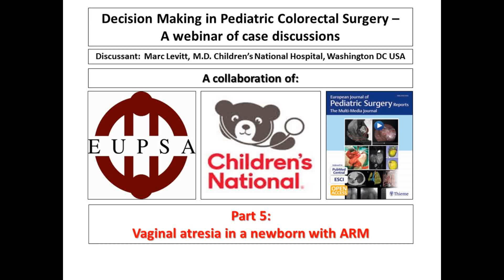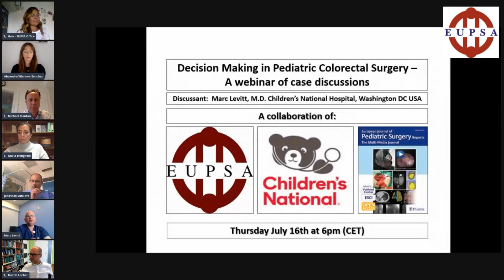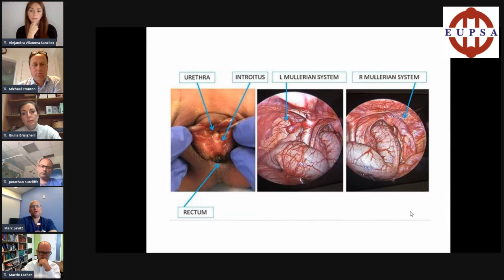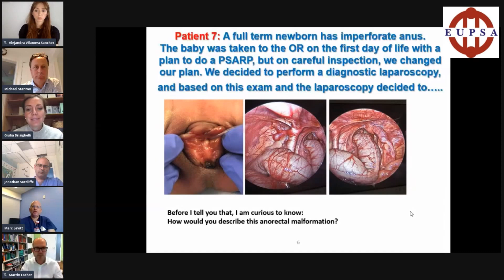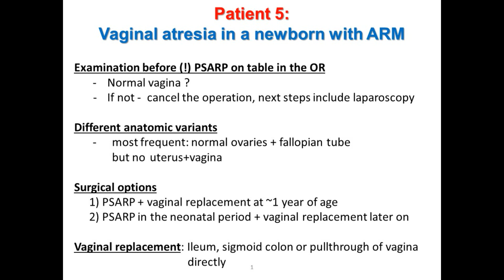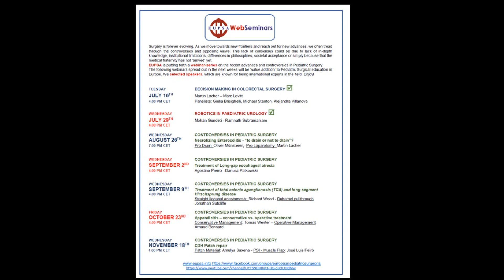EUPSA - EJPS WebSeminar - Part 5 Vaginal atresia in a newborn with ARM 2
Part 5 Vaginal atresia in a newborn with ARM 2
prof. Martin Lacher - prof. Marc Levitt